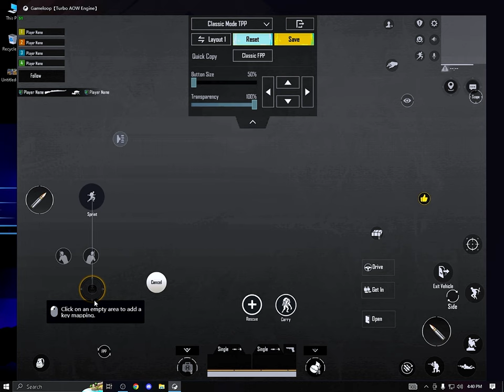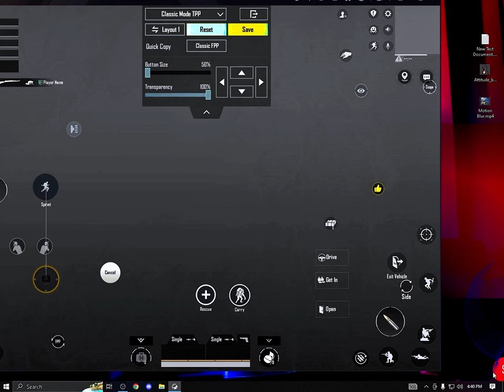How To Do Jiggle On Emulator 🔥🔥 Best Fast Jiggle Movement On Pc || Golden Tips By PUBG Emulator King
Aslam-O-Alikum everyone!
My Name Is Muneeb And I PUBG Mobile Professional Player!
16 Year old Pakistani Gamer 🇵🇰 Who works hard for finding skill!

PC Specs🔥

⦿ Processors: Core i5 4th Gen 4core 4Logical Processors 3.30Ghz
⦿ Graphic Card: GTX 960 2 GB DDR 5 128 Bit
⦿ Ram: 8 GB
⦿ Motherboard: H61
⦿ Mouse: Gaming RGB 3200 DPI
⦿ Keyboard: RGB Mechanical
⦿ Supply: High Voltage 400W
⦿ Headphones: Normal Handfrees

 IGNORE TAGS ⚠